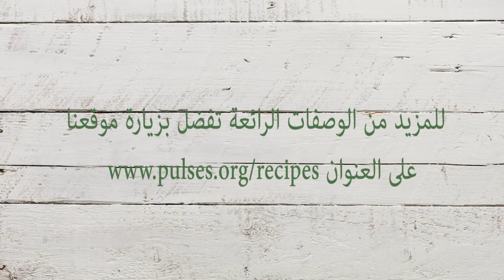Ful Mudammas (Arabic captions) الفول المدمس، مصر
A step-by-step animation to show you how to make this classic Egyptian dish.  One of the world's greatest pulse dishes.